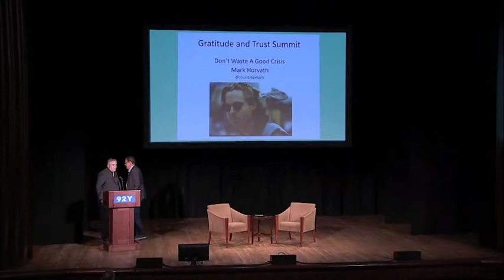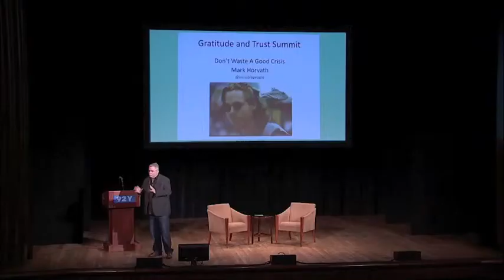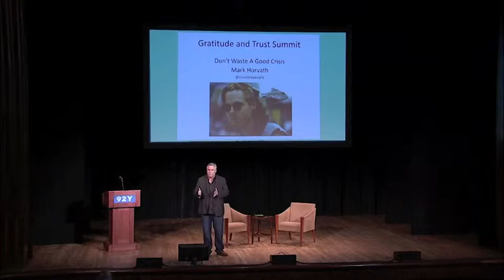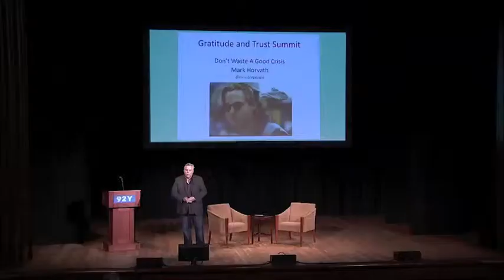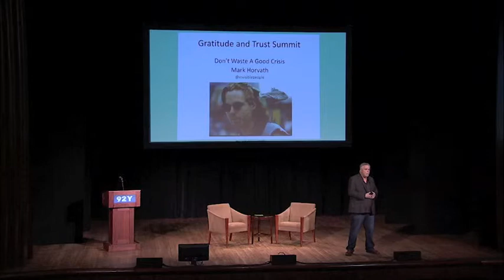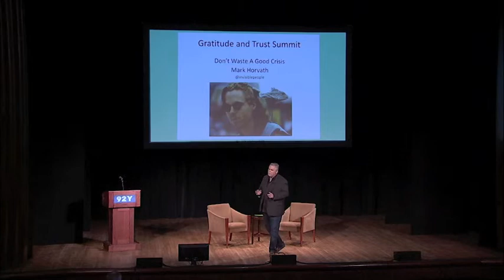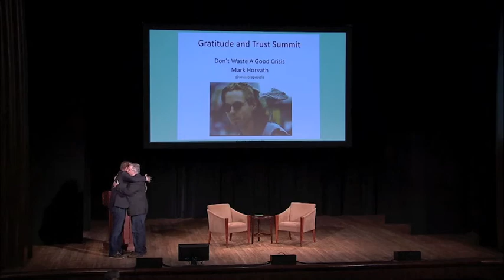Gratitude Trust with Mark Horvath